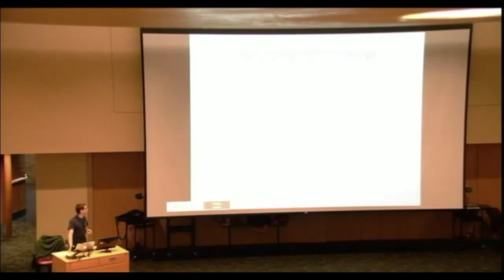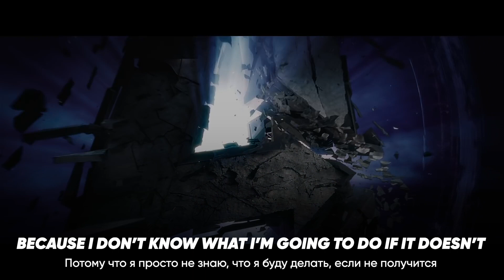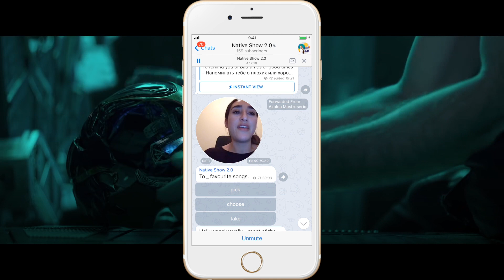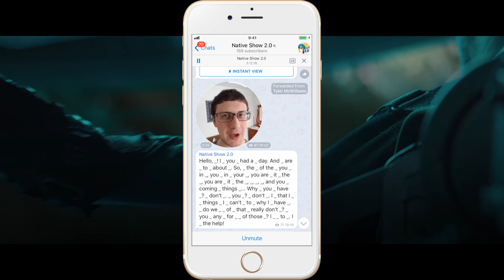КОСЯКИ ПЕРЕВОДА "МСТИТЕЛИ 4: Финал" Русский Трейлер (2019)